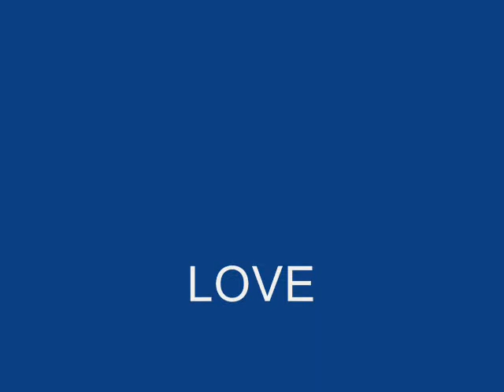Garrick at Club Banora The way you look tonight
Garrick at Club Banora